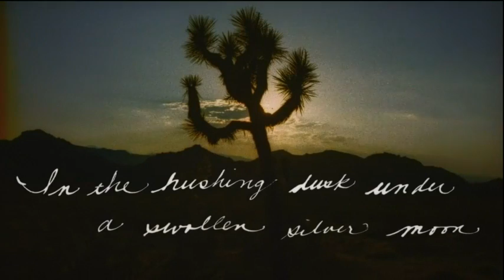Touring is a 'f**king' nightmare' for Handsome Family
Husband and wife duo, The Handsome Family talk about life on the road togehter. (March 13)